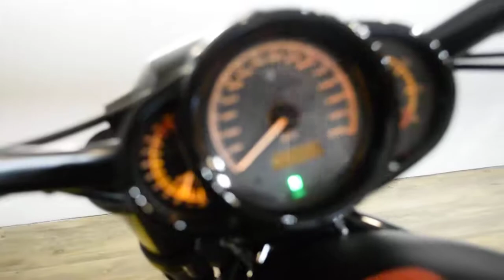2014 Harley-Davidson Nightrod | Used motorcycle for sale at Monster Powersports, Wauconda, IL